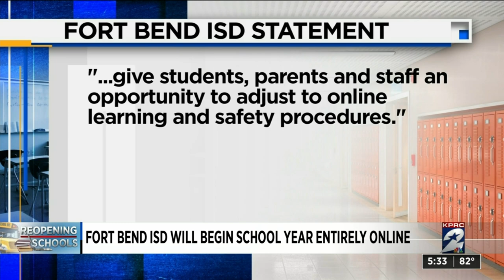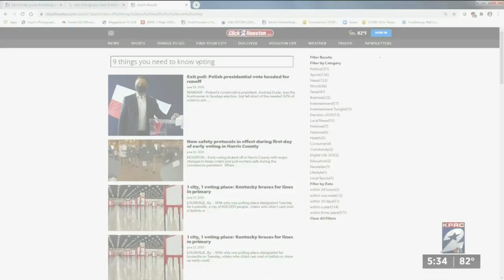Fort Bend ISD will begin the 2020-21 school year entirely online, district says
The Fort Bend Independent School District will begin the 2020-21 school year entirely online, the Board of Trustees decided Monday night.